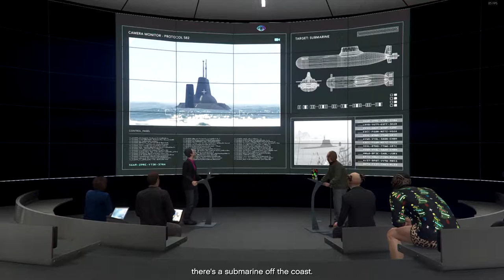LEGION OF DOOM: Riot Chasers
After last episodes Office Christmas Party, the team goes to Los Santos to get some Keycards from a Riot Van... Heist 2!